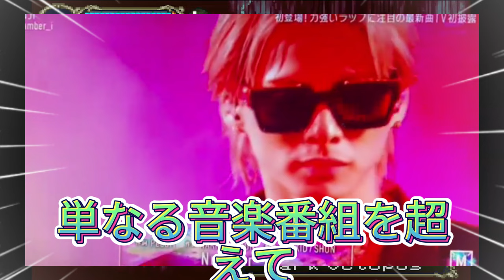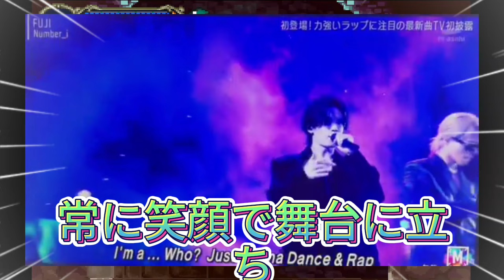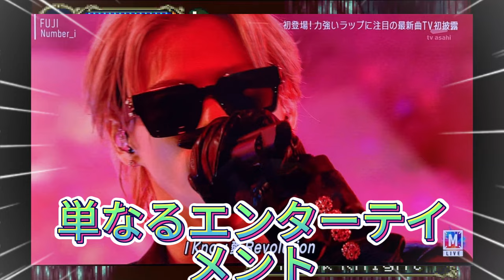【平野紫耀】Number_iの衝撃的なMステ出演がコミュニティに大きな波紋を！FUJI歌う前、紫耀くん緊張してたよね。すぐ気がついて顔見るじんくんと、それも含めて察知して笑顔の岸くん。